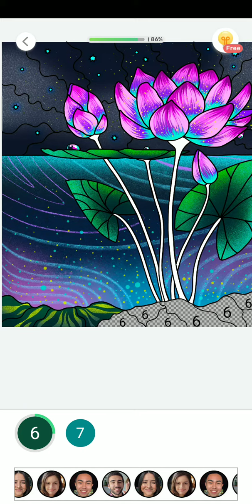Paint By Number ( LOTUS )